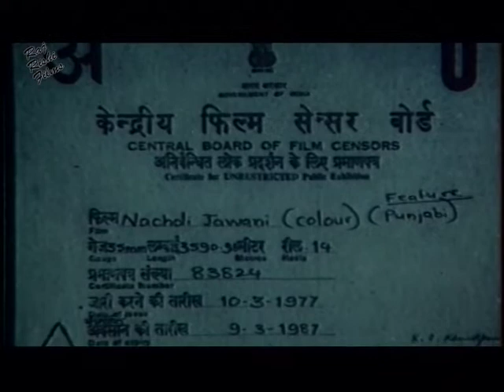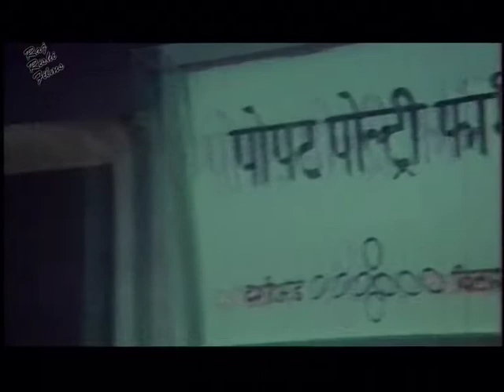Nachdi Jawani Punjabi Movie Part 1 | Romesh Sharma, Mina Rai, Sujit Kumar, Reeta Haksar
Film: Nachdi Jawani
Director: Som Haksar
Producer: C. R. Trivedi
Starcast: Romesh Sharma, Mina Rai, Sujit Kumar, Reeta Haksar, Nana Palsikar, Rajinder Nath